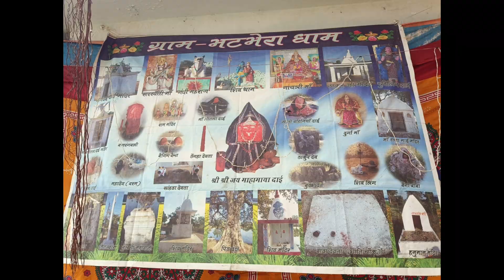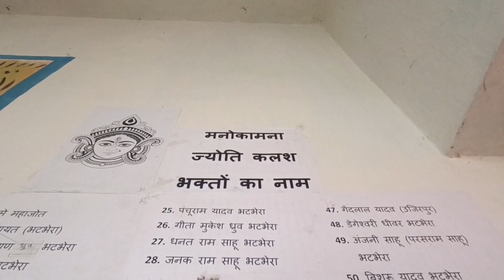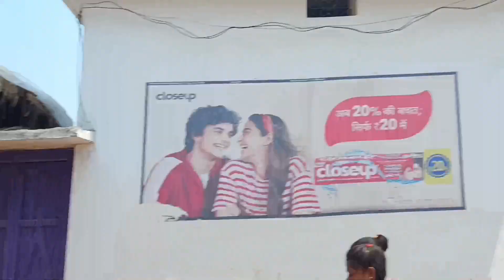jawara visarjan baloda bazar 2023 / जवारा विसर्जन 2023 / चैत्र नवरात्रि जोत जवारा विसर्जन वीडियो